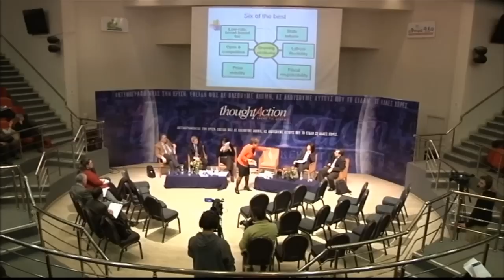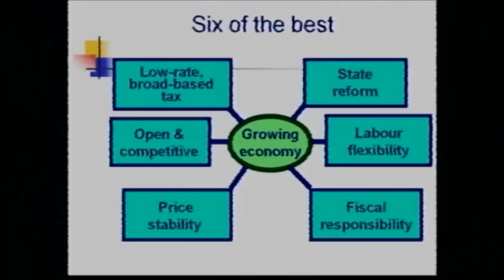Making N. Zealand a Leading Economy: Lessons Learned by Ruth Richardson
Former Finance Minister of N. Zealand talking at the Thought 4 Action live event about lessons learned through world-class institutional reforms.